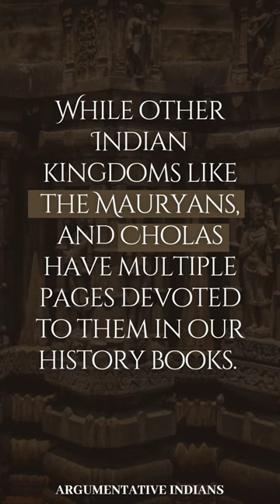Who were the Ahoms?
The Ahom, or Tai-Ahom is an ethnic group from the Indian states of Assam and Arunachal Pradesh. The members of this group are admixed descendants of the Tai people who reached the Brahmaputra valley of Assam in 1228 and the local indigenous people who joined them over the course of history.

SPEAKER:
Arup Kumar Dutta is an Indian writer and Journalist from Guwahati, Assam. He has written 18 books, which include - The Ahoms, published in 2016, The Brahmaputra, Unicornis: The Great Indian Rhinoceros, Anagarika's Swansong.  In 2014 he was awarded the Life Time Achievement Honour by the Association of Writers and illustrators for Children, New Delhi, the Indian chapter of the International Board of Books for Young People. He has also won numerous awards including the Shankar's Award in 1979, conferred to mark The International Year of the Child. He has been awarded the civilian award of Padma Shri by the Government of India in 2018.